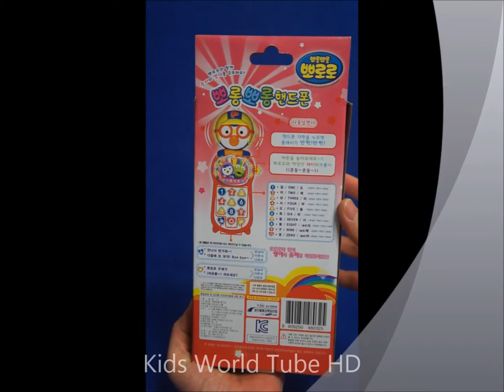뽀롱뽀롱 뽀로로 뽀롱뽀롱 핸드폰